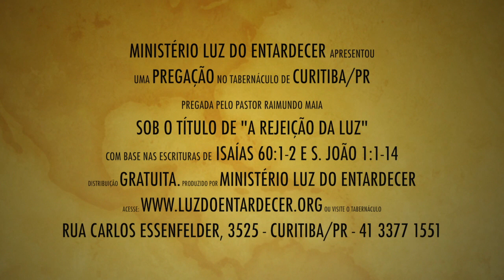A Rejeição da Luz - Pr. Raimundo Maia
Mensagem: A Rejeição da Luz, pregada no Tabernáculo em Curitiba/PR, pelo pastor Raimundo Maia, no dia 14 de maio de 2013. Ministério Luz do Entardecer.